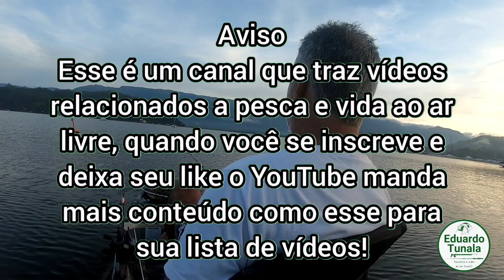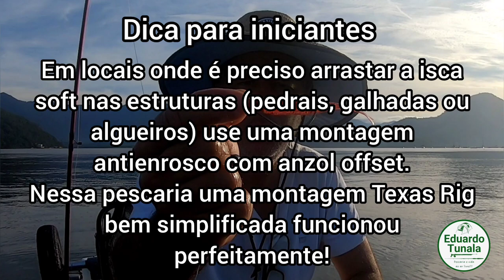Robalos no shad antienrosco!!! Texas Rig!!!